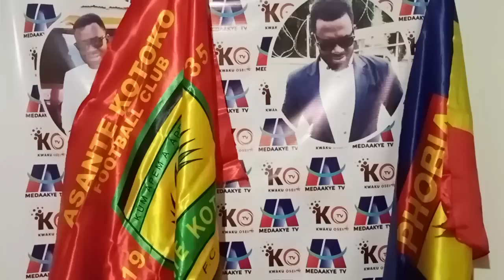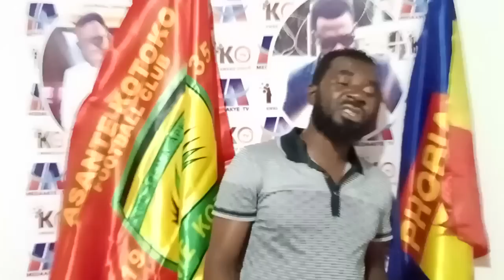BREAKING: DANGOTE TO TAKE HEARTS EISH..KOTOKO IN TROUBLE..ISAAC OPPONG TO.. SARKODIE TO..HEARTS LIST